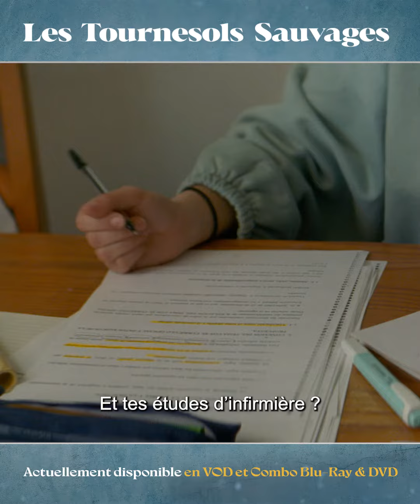Les tournesols sauvages de Jaime Rosales VOSTFR 2022 | Espagne | Drame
À Barcelone, Julia, 22 ans, élevant seul ses deux enfants, rêve de liberté et d'émancipation. Comme un tournesol suivant sans relâche la lumière, elle part chercher le soleil sous d'autres horizons. Lorsque le hasard remet sur son chemin deux hommes qu'elle a connu par le passé, la voilà confrontée à des émotions contraires.
Sortie en combo blu-ray DVD et VOD le ( décembre 2023